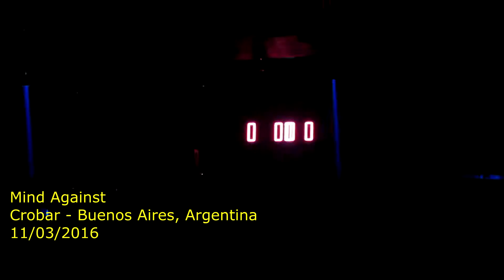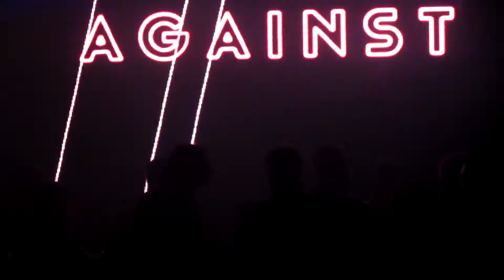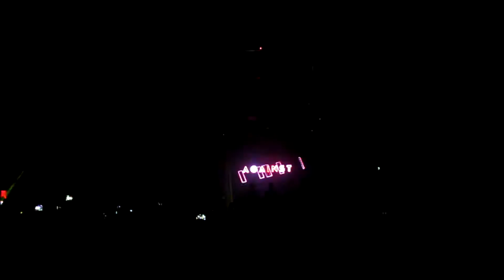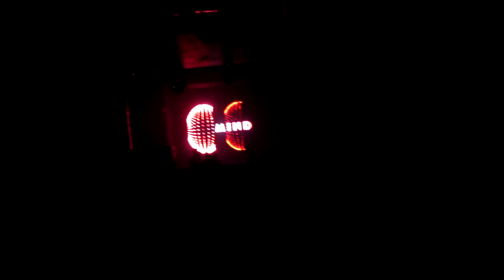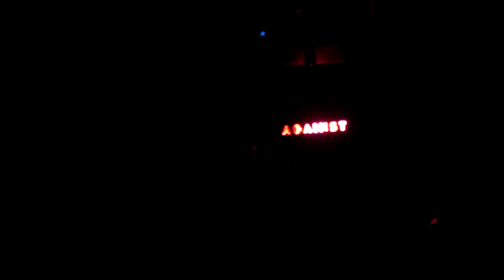Mind Against @ Crobar - Buenos Aires, Argentina - 11/03/2016 (4/6)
Track:
00:00 Tale Of Us - North Star
06:23 Monoloc - TrySome
11:33 Woo York - Black Soul
15:48 ID

Aclaración: El sonido fue bastante aleatorio durante toda la noche, lo cual quedo captado en los videos; en momentos bien y en otros muy saturado (unicamente los grabes). Si el volumen de los parlantes hubiera sido un poco mas bajo, hubiera sonado mucho mejor.